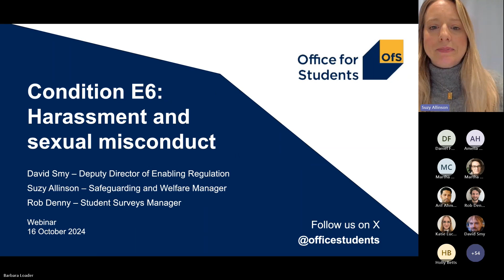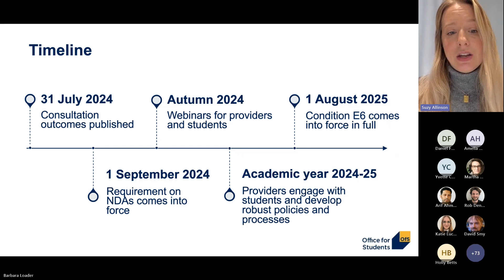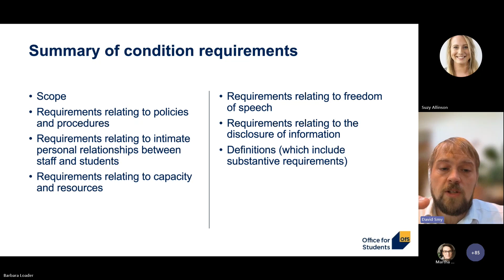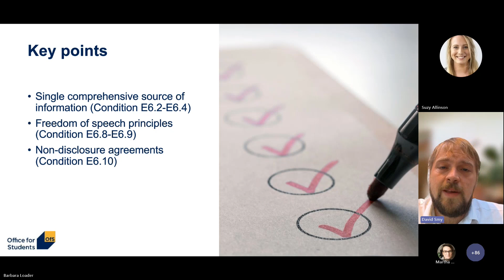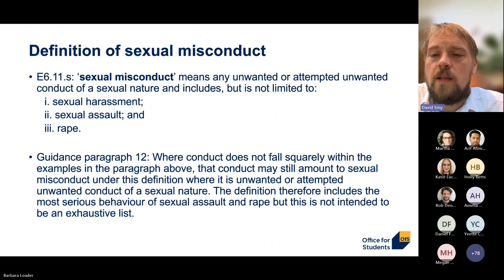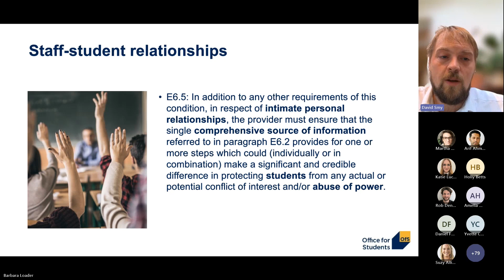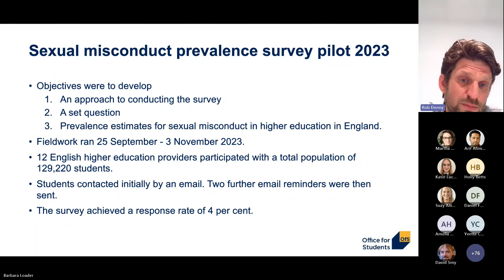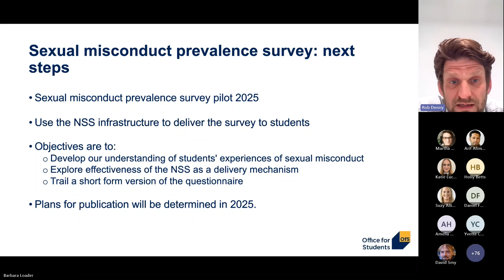Regulating harassment and sexual misconduct: webinar for students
A webinar to give students and students’ unions the opportunity to discuss our new regulation to tackle harassment and sexual misconduct in higher education.

The Office for Students (OfS) is an independent public body. We are not part of central government, but we report to Parliament through the Department for Education (DfE).